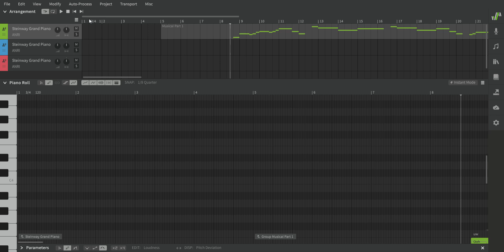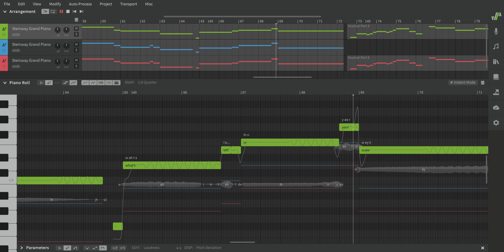ANARI Synthesizer V Example (No Tuning) - Oddments by Really Introverted Producer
(check out their songs)